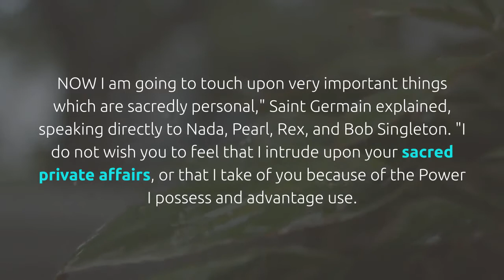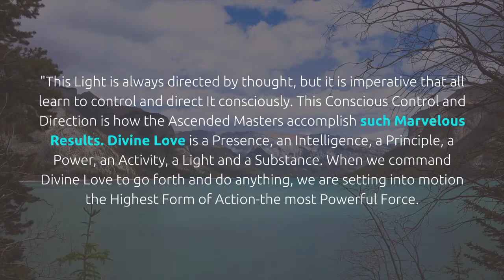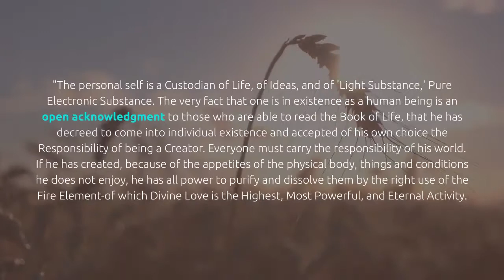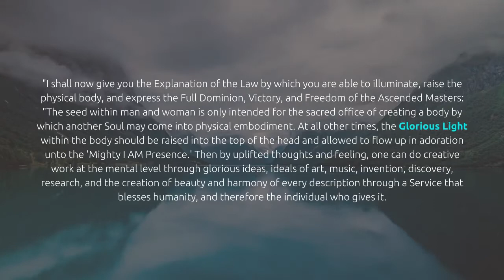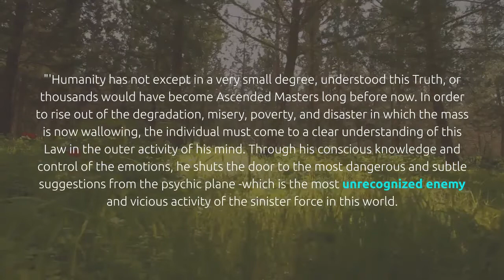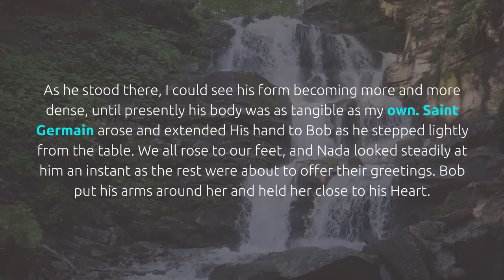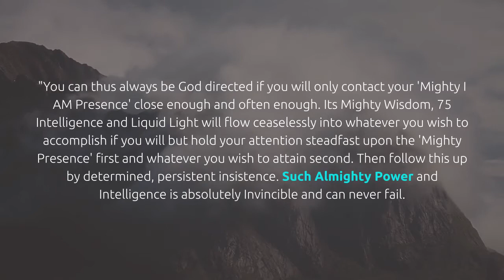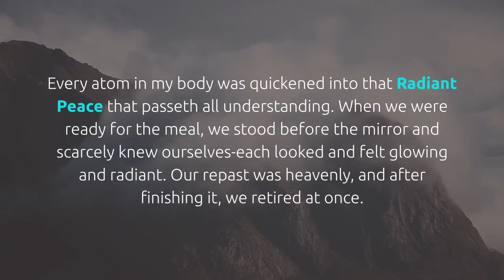Chapter 4 - Part 1 - Divine Romance.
THIS Book contains the second group of Experiences which I was privileged to have through the Love and Assistance of the Beloved Ascended Master Saint Germain.
In the first Book, Unveiled Mysteries, He revealed many, many things which have been held in secret and sacredly guarded for many centuries.
In The Magic Presence my Experiences were the results of applying the Knowledge He had previously revealed.
In the various Retreats of The Great White Brotherhood which we visited, I was shown the Tremendous Work They do for mankind through Their Messengers who are sent into the outer world. The good They constantly pour out to this Earth and its humanity is beyond any power of words to describe.
All They accomplish is done through Divine Love, for They never use a destructive force at any time and never intrude upon the Free Will of the individual. Those who are Their representatives give everything as a glad free service of Love, and know no such thing as failure.
The purpose of this Book is to reveal to the individual the whereabouts of his own Divine Self, God, the "Mighty I AM Presence," that all who desire may return to their Source, receive their Eternal Inheritance, and feel once again their Divine Self Respect.
If the student or reader of this Book will feel himself going through these same experiences, asking the Ascended Masters to illumine his consciousness by the Light of the Cosmic Christ, he will receive that Outpouring of Love which is the Open Door to all good things, and which sets mankind free.